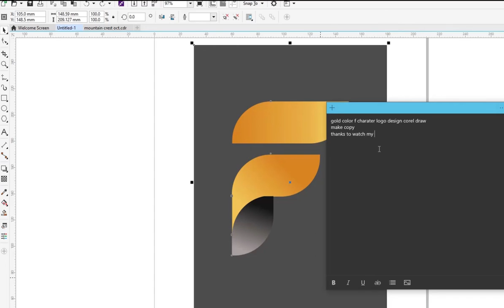Golden colour F character logo design corel draw ll video F letter logo design in corel draw